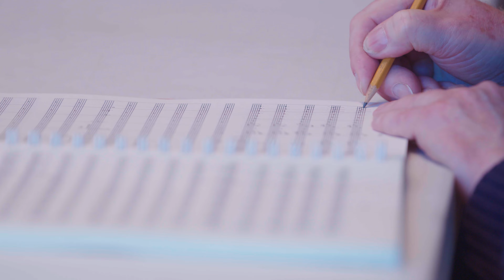Augustin Hadelich & Peter Oundjian, on performing Brahms' Violin Concerto & Bruckner's 7th Symphony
Faculty violinist Augustin Hadelich and Principal Conductor Peter Oundjian recently sat down to talk with us about the Philharmonia's April 6 performance of Brahms' Violin Concerto and Bruckner's Symphony No. 7 in E major.